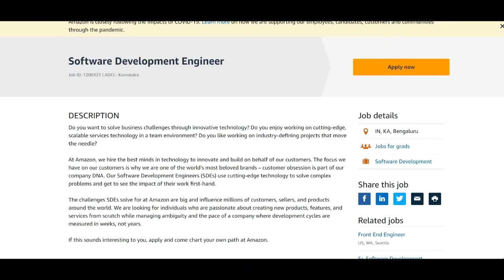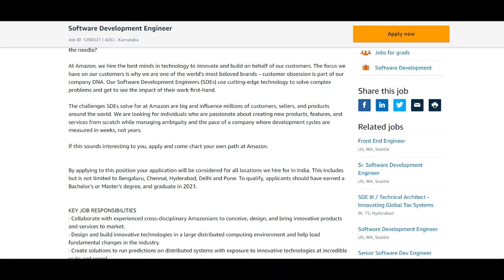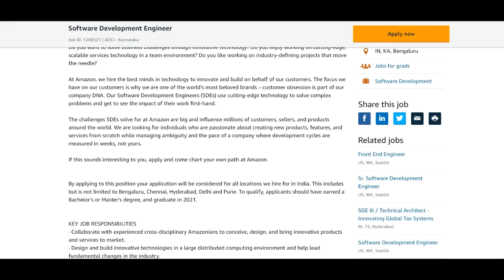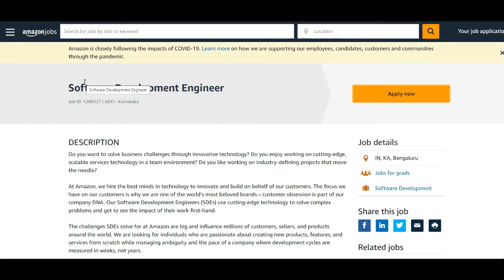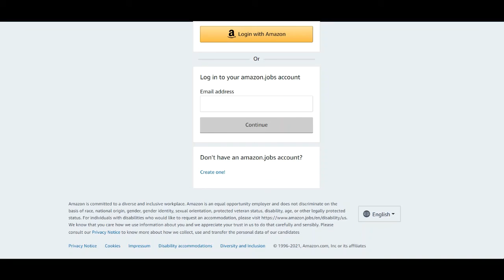Amazon off campus Recruitment 2021- freshers job recruitment| S/W Developer | Apply Now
About Fresher Bee
Hello, Friends Welcome to Fresher Bee❤❤😊..!! In this Channel  you will get all the latest Updates Regarding Latest Government Jobs, latest engineering jobs, latest job notifications, PSU Jobs for Engineering Disciplines as well as many other Graduates Also one will get videos regarding tips to crack interviews , JEE ,NEET latest updates information and information regarding free online courses...!!!

To get Each and Every Update of Videos and other Notifications Join Our Telegram Channel

Off Campus Drive For ITI, Off Campus Drive For MBA, Off Campus Drive For 2019 Batch, Enggwave Jobs, Apuzz Jobs, Freshers Now Jobs, Offcampusjobs4u Jobs.